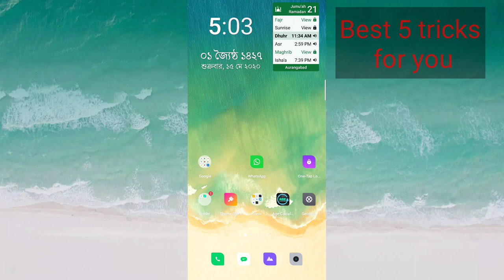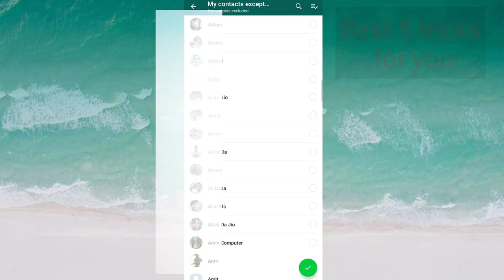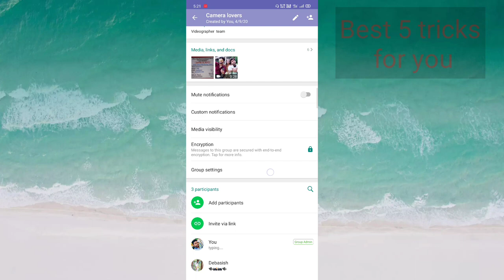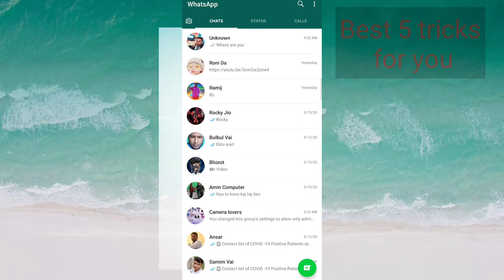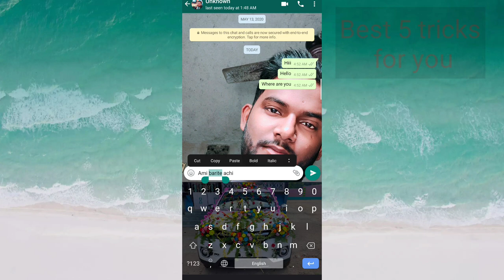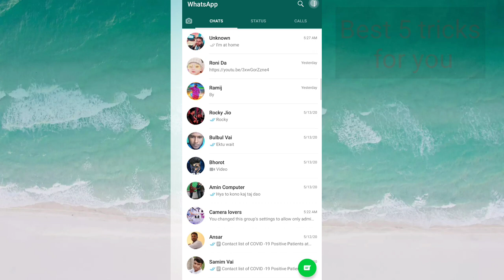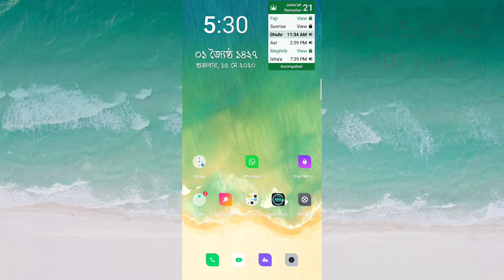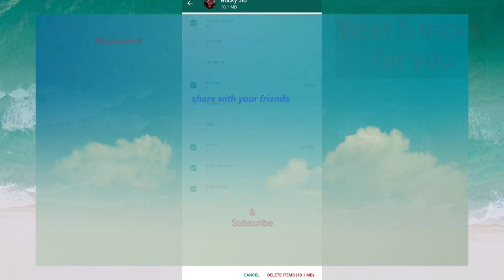Whatsapp er gopon Secret Tricks & Hidden features | Whatsapp 5 new secret tricks | BTD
So Friends Ei Video te ami apnake Whatsapp er 5 ti hidden Secret Tricks o Setting er somondhe bole6i
To Friends Ei 5 ti Whatsapp Setting Apnar Onek kaje Asbe Jeta Sekhar Pore Apni Whatsapp Use kore Alada Experience Paben

Whatsapp er ei Settings gular somondhe 95% Manus Janena

My Gear used in my Youtube Videos:
1.Boya By M1 mic
2.DIGITEK® DTR 550 LW (67 Inch) Tripod For DSLR
3.Nikon D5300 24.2 MP Digital still Camera (Black) with Body Only, Card and Camera Bag

Hello Friends , Welcome to "Bangla Tech Droid", Ami Prottek Din 1ta Kore Notun Video Post Kori , Android er Bivinno Tips r Trick er Related, Please Friends Subscribe The Channel "Bangla Tech  Droid" .